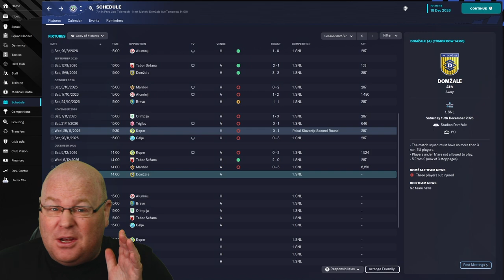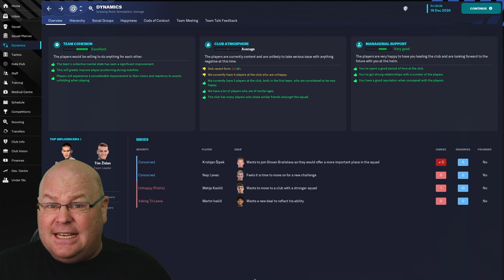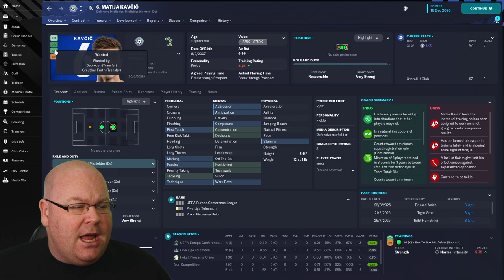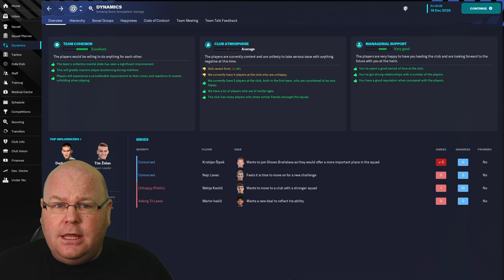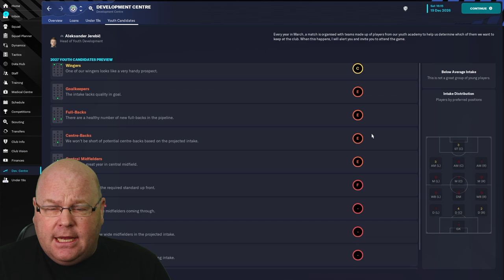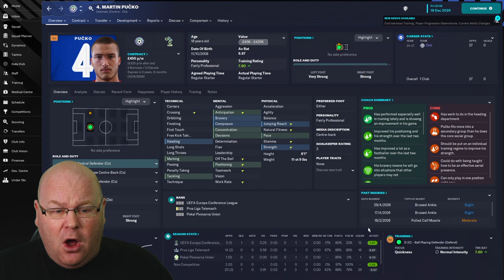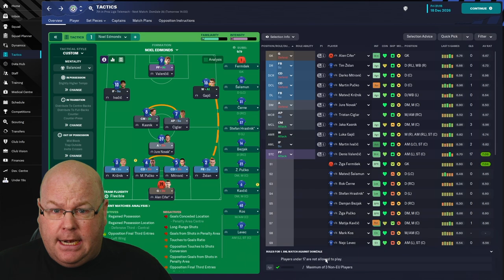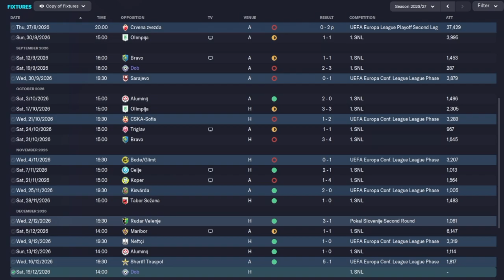DISASTROUS YOUTH INTAKE | The Dobfather | #26 | FOOTBALL MANAGER 2023 | FM23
Some of the commentors speculated that this would be a difficult season in FM23 Dobfather and they were absolutely correct as we are really struggling and our next youth intake looks appalling!

Welcome back to YOUR NEW FAVOURITE FM23 SERIES (on this channel) as FM Llama sets out on the hardest Football Manager 2023 adventure he could dream up - Becoming The Dobfather! He'll be starting life at a semi-professional club and will only use players from his own youth academy, whom he'll be developing without being able to see their attributes!

Also, we now how Channel Membership so that you can support for just £0.99 a month! That's just £0.08 per episode!